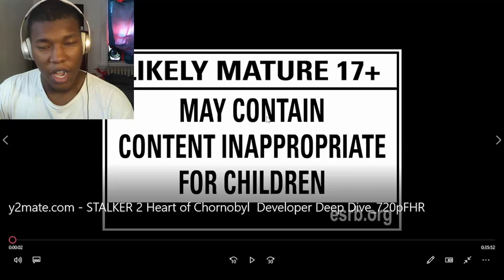S.T.A.L.K.E.R. 2: Heart of Chornobyl — Developer Deep Dive REACTION